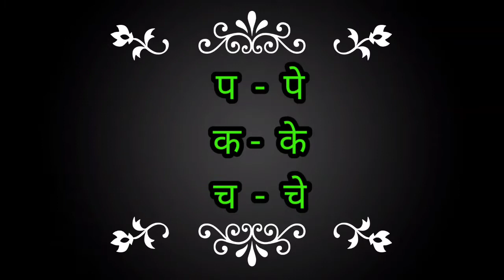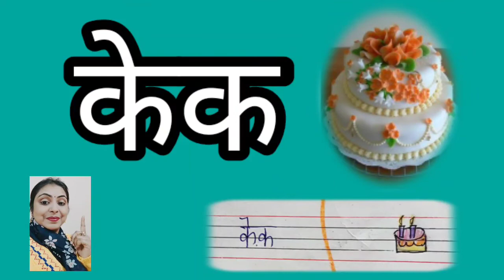ए की मात्रा के शब्द चित्र सहित / छोटे ए की मात्रा के शब्द चित्र सहित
101